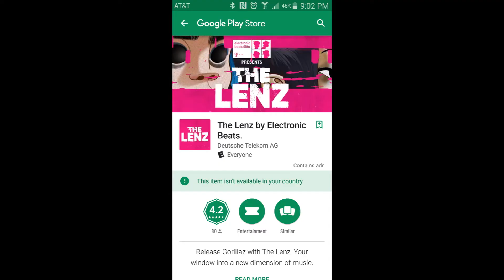Movies/Shows/Games/Apps of 2017 in a nutshell Part 6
A series of videos where I express my love or hate of movies and tv shows using dumb jokes that you will most likely take completely of context because you are a neurotypical. :P

NOTHING in this video is by me.